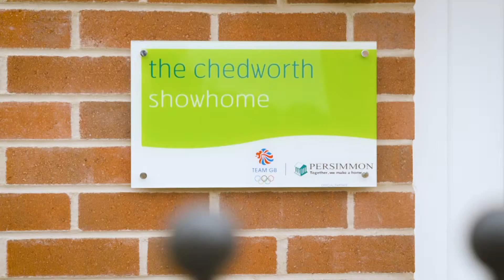Persimmon Homes Crofton Walk - new two, three, four and five bedroom homes in Eastleigh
Crofton Walk is the latest Persimmon Homes development in the large village of Fair Oak on the outskirts of Eastleigh, near the coastal town of Southampton.

The development offers a range of two, three, four and five bedroom homes – ideal for first time buyers and families to professionals and downsizers.

Located in the village of Fair Oak, there’s a selection of local shops including Tesco Express, a Natwest bank, Esso garage and a pharmacy. The village also benefits from a variety of restaurants, cafés and a public house, ideal for relaxing and spending time with friends and family.

For a shop ‘til you drop experience, Southampton’s West Quay is located just 8 miles away, offering an array of department stores and well-known brands.

There’s plenty of educational opportunities for all ages, including the Fair Oak Infant and Junior School as well as Wyvern College. For higher education, Eastleigh Further Education College is within easy reach of Crofton Walk.

Crofton Walk benefits from good transport links, the village is near J5 and J7 of the M27 and is just 4 miles away from Southampton International Airport.

Feel secure in the knowledge that our home at Crofton Walk come with a two-year Persimmon Homes warranty, plus a 10-year insurance backed warranty.

We can provide advice on the assistance schemes available such as Home Change and Part Exchange. Our experienced sales team will also guide you through the exciting choices available to tailor your new home to suit you – from worktops to wardrobes, tiles and turf.

With its range of stunning new homes, choice of local schooling and fantastic amenities, Crotfon Walk could be the perfect place for you to call home.